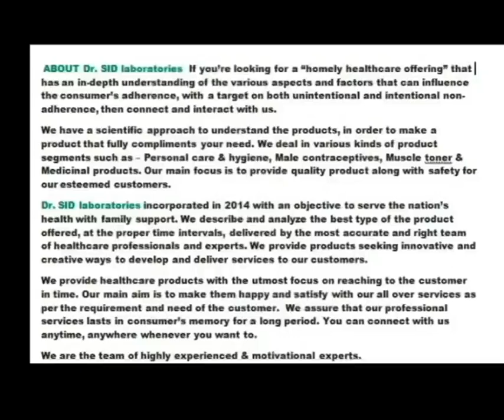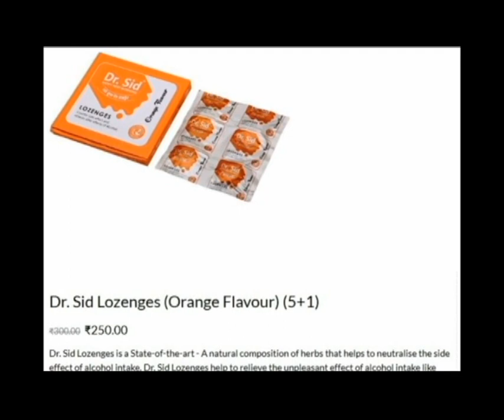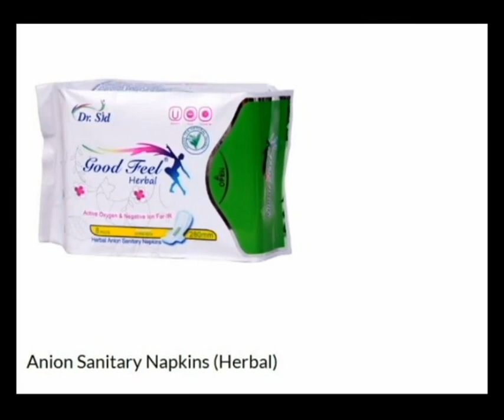HAPPY MAKAR SANKRKRANTI हैप्पी मकर संक्रांति FROM Dr. SID laboratories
ABOUT Dr. SID laboratories  If you’re looking for a “homely healthcare offering” that has an in-depth understanding of the various aspects and factors that can influence the consumer’s adherence, with a target on both unintentional and intentional non-adherence, then connect and interact with us.
We have a scientific approach to understand the products, in order to make a product that fully compliments your need. We deal in various kinds of product segments such as – Personal care & hygiene, Male contraceptives, Muscle toner & Medicinal products. Our main focus is to provide quality product along with safety for our esteemed customers.
Dr. SID laboratories incorporated in 2014 with an objective to serve the nation’s health with family support. We describe and analyze the best type of the product offered, at the proper time intervals, delivered by the most accurate and right team of healthcare professionals and experts. We provide products seeking innovative and creative ways to develop and deliver services to our customers.
We provide healthcare products with the utmost focus on reaching to the customer in time. Our main aim is to make them happy and satisfy with our all over services as per the requirement and need of the customer.  We assure that our professional services lasts in consumer’s memory for a long period.
We are the team of highly experienced & motivational experts.